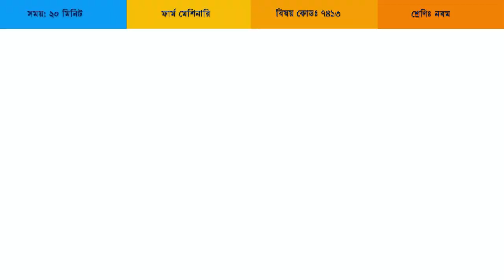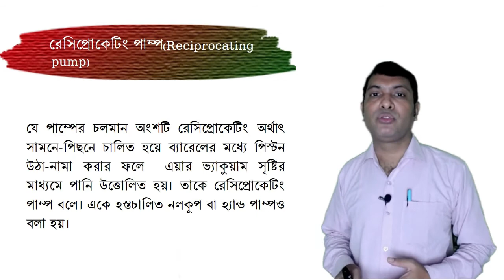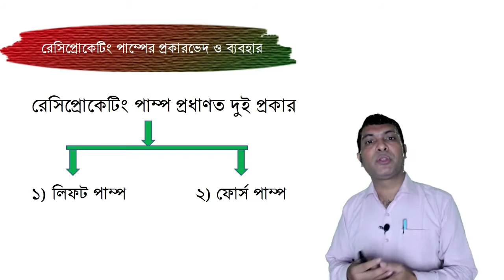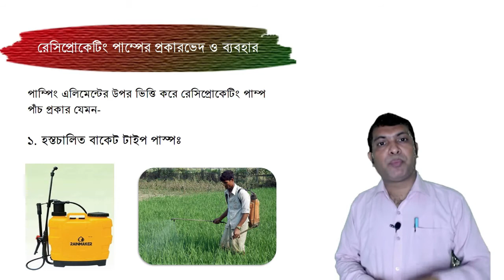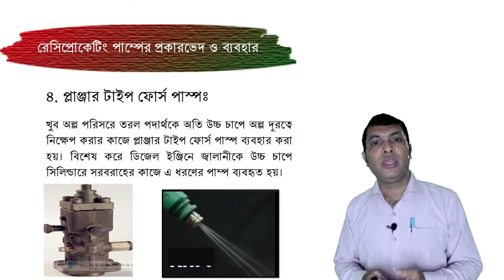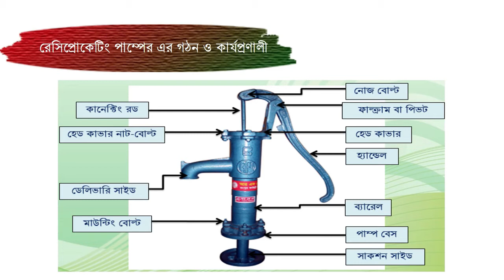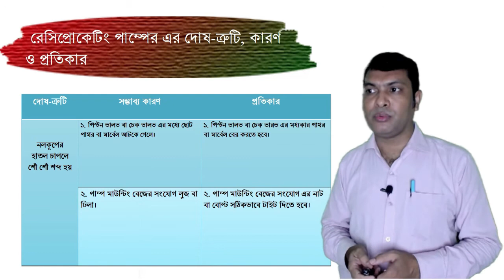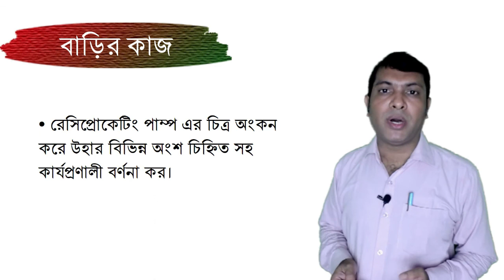নবম-ফার্ম মেশিনারি-অধ্যায়-১৪- রেসিপ্রোকেটিং পাম্প